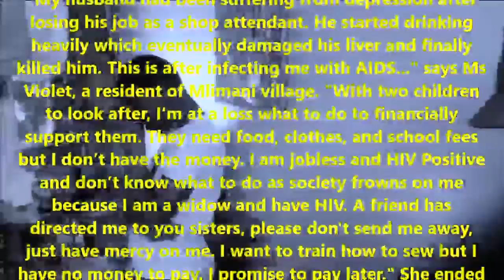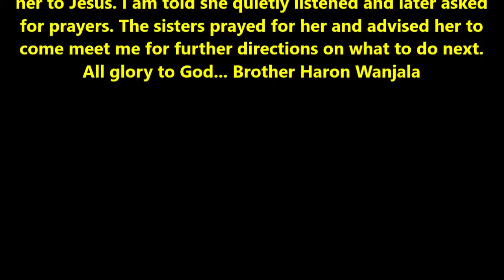A Widow's Cry Heard in Western Kenya